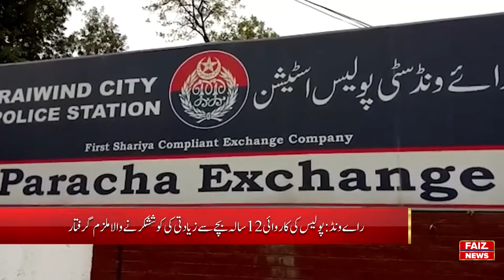Raiwand : Rape Accused Ayub Arrested for Trying to Abuse 12 year Old Child || Faiz Tv